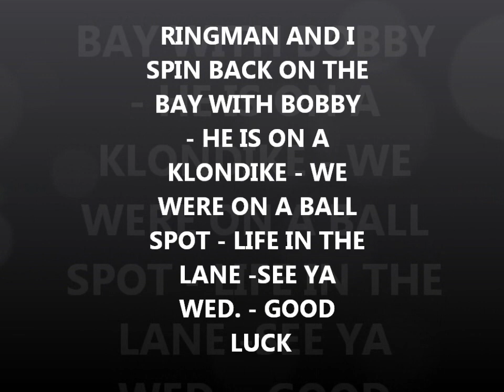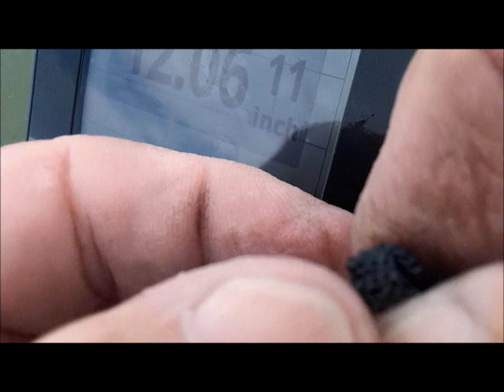JULY 14TH - A spin on the bay again - we get to see a gold ring today.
denny and i run into the real guru today spinning on the bay and he was on the tickets.  we were on the tickets too, but a different variety. - smile.
see you wed.  ringman said he may have a honey do day - i could have a day like that  - u will see.

.1) New 8" T-rex S/S scoop.
Stealth scoops by Sunspot Tooling in Mi.